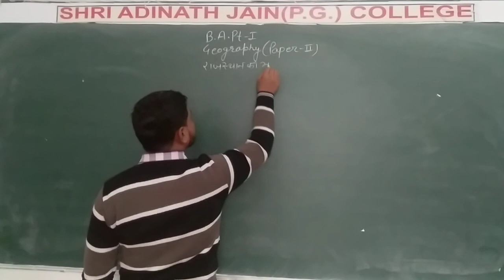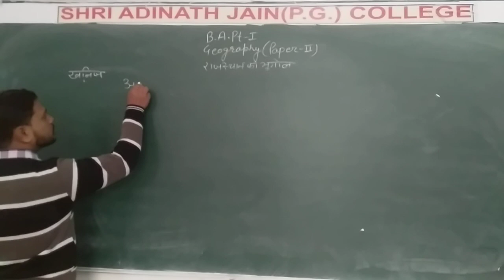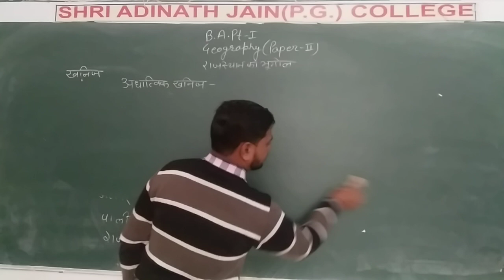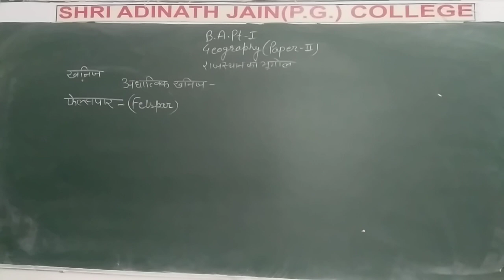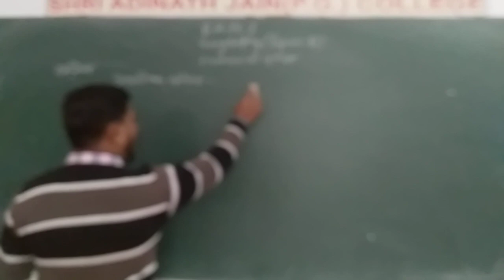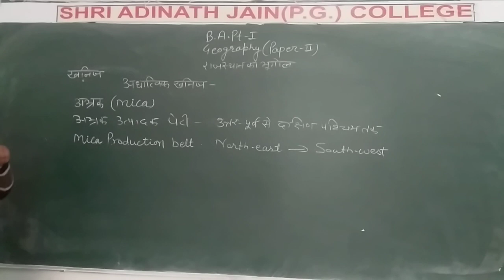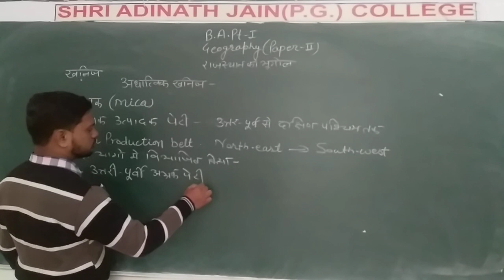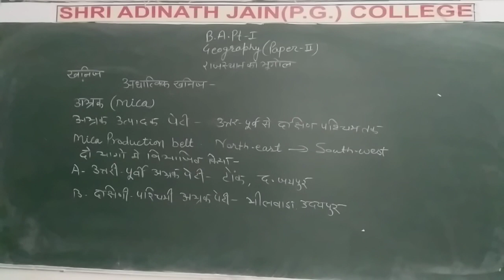B A PART1 P2 MINERAL RESOURCES C4